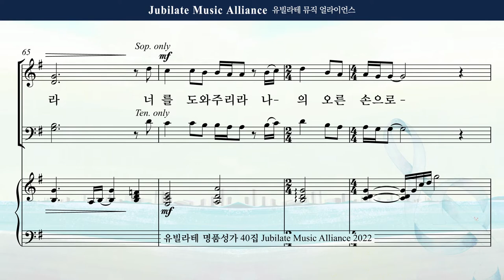[유빌라테 명품성가 40집] 민유리 - "두려워하지 말라"